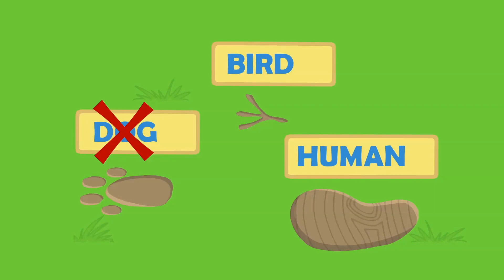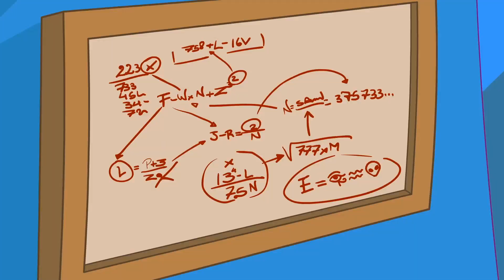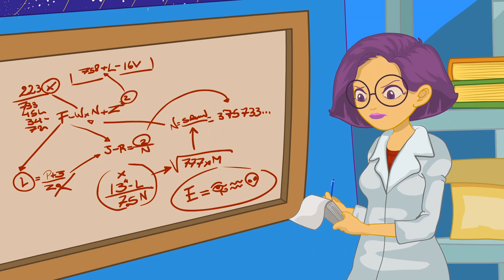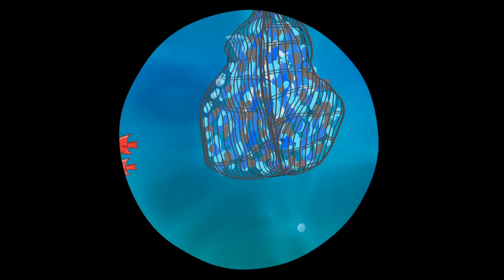Groovy o Marciano quer jogar o futebol como Cristiano Ronaldo - Desenhos infantis em Portugês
Groovy The Martian finalmente em Português!

Groovy não sabe o que é futebol, mas os pais de Phoebe gostam muito dele, o problema é que as equipes adversárias! A mãe defende o Real Madrid com Cristiano Ronaldo, enquanto o pai sempre foi o Barça, muito antes da chegada de Leo Messi ao time.
Groovy vai ver um jogo de futebol pela primeira vez e ele vai adorar!
No dia seguinte, na escola, Groovy e Phoebe vão jogar no recreio para ser os melhores jogadores do mundo.
Mas Groovy, tenha cuidado com quem você se transforma!